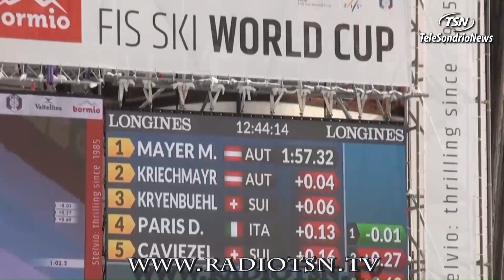Tg Martedì 19.10.2021